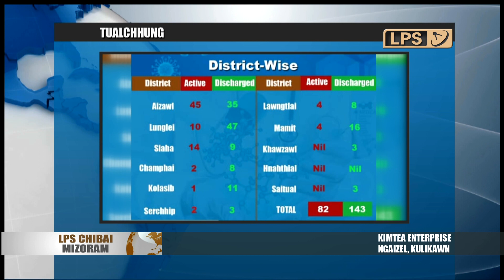10 JULY 2020 LPS CHIBAI MIZORAM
Nimin 9.7.2020 khan ZMC lab-ah sample 333 test niin positive 22, Aizawl district vek hmuhchhuah a ni. An zinga 1 hi hmeichhia kum 26, W.Bengal atanga lo haw a ni a. A bak 21 hi hnamdang sipai (Lungverha awm NDRF 7 leh Zokhawsanga awm Assam Rifles 14), kum 27-51 inkar an ni.

District tin test dan: Aizawl-177, Lawngtlai-43, Mamit-51, Siaha-58 leh ZMC a enkawl mek-4.